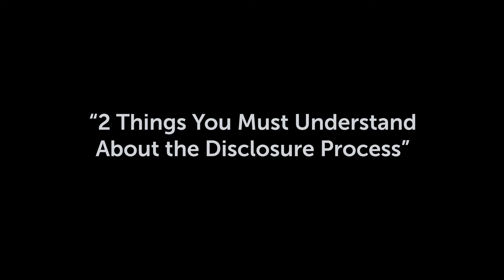2 Things You Must Understand About the Disclosure Process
Can you imagine not having the freedom to make the best decision for you because you didn’t have all of the information? Adults deserve to have choice and agency over their lives. That’s precisely why navigating disclosure after infidelity is crucial. The betrayed partner deserves transparency about what happened so they can be empowered with the freedom to choose a path forward. Today, Laurie Bryson, LPC shares the critical importance of disclosure being more than just a retelling of events, but rather a way for the betrayed partner to regain dignity and choice.

- Amanda, Florida